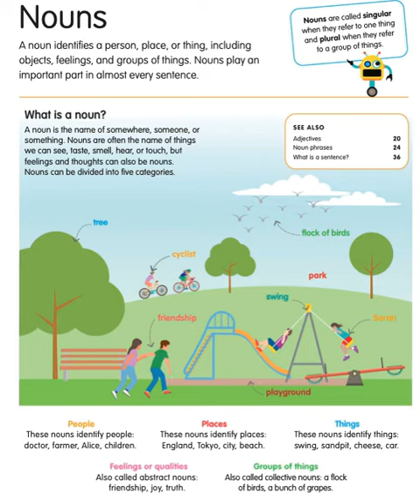🐼預告片 ：英文入門.....🐔🐔🐔 按👍 ➕“訂閱”接收最新免費教育資源 🦓🦓🦓